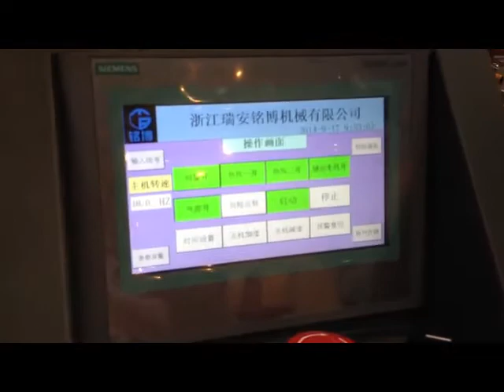MB-12/22 medium speed paper cup machine in the fair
MB-12/22 plc controlled paper cup machine in the demo in China Asean expo.